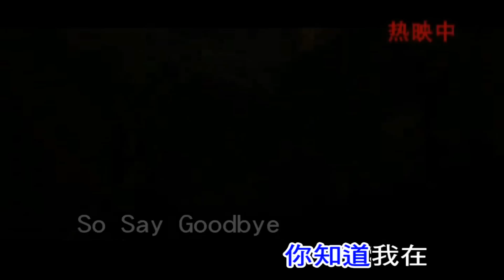電影《全球熱戀》插曲MV《Say Goodbye》Angelababy 自製KTV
電影《全球熱戀》插曲MV《Say Goodbye》Angelababy

作曲：梁翹柏
作詞：李焯雄
主唱：楊　穎

如果愛 不能表白 我說請你走開
是怕我躲不開 如果給你傷害
讓一切 不存在 不存在 不辯白

So Say Goodbye Say Goodbye
答應我 要活得愉快
當月光 灑下來 你知道我在

答應我 好好活下來 當明月 在胸懷
有那麼一天你會明白 誰才是最愛

如果愛 不能公開 如果所有等待
只為一次分開 口是心非的愛

有那麼一天你會明白
什麼才是愛